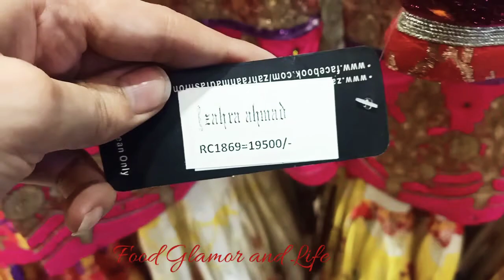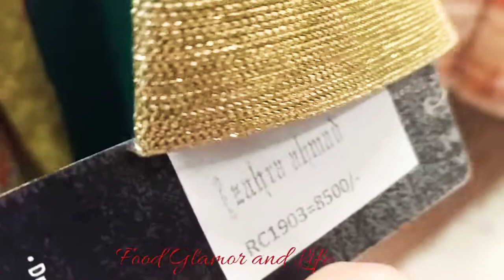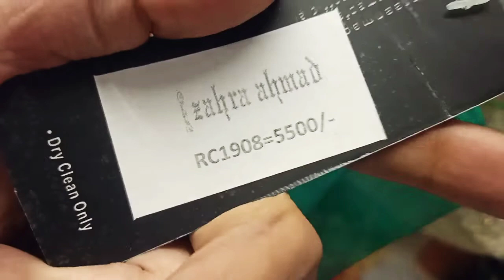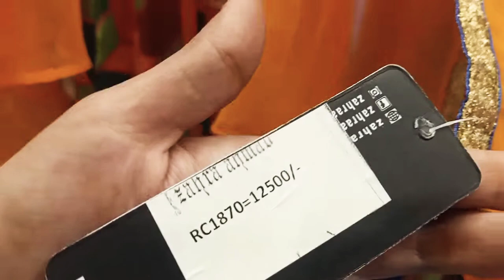ZahraAhmad Fancy Dress Collection On Discount| FGL